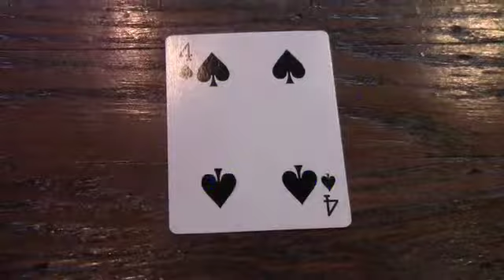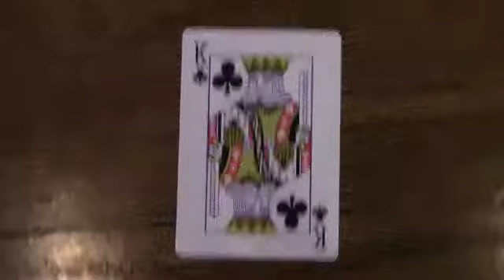Marisa Nocito's Playing Cards